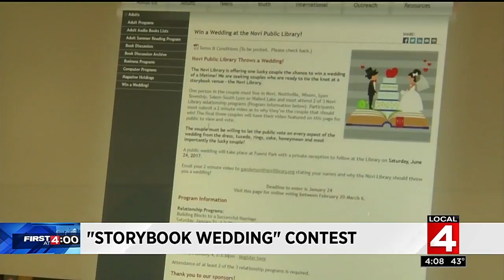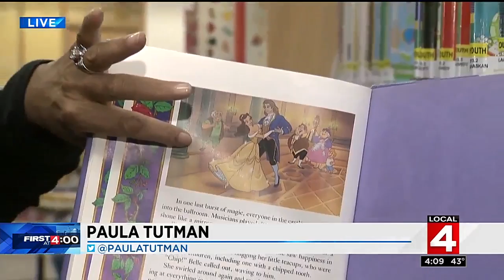Novi library holds 'storybook wedding' contest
With a dress, rings and cake as the prizes, one lucky couple is going to win a chance to create an amazing wedding.